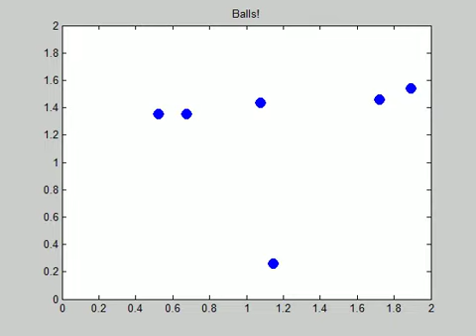Balls 6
Simulation of 6 balls in a box